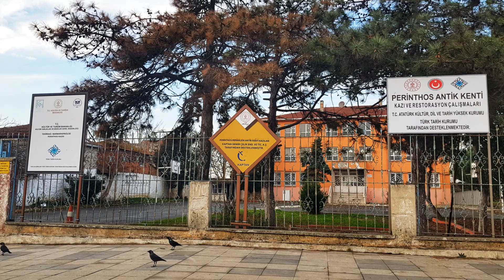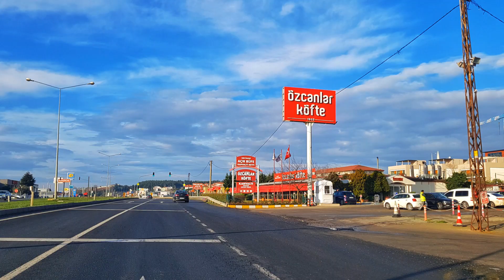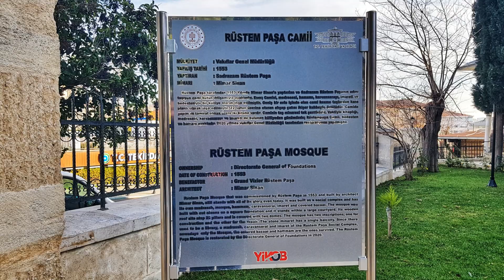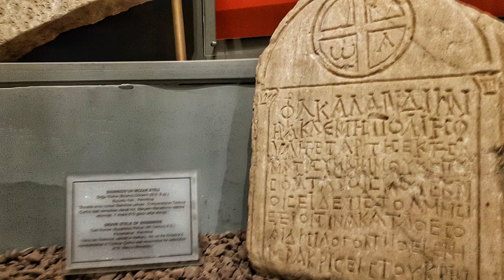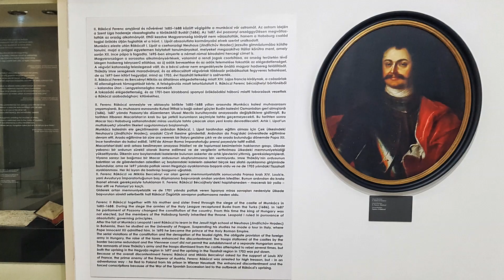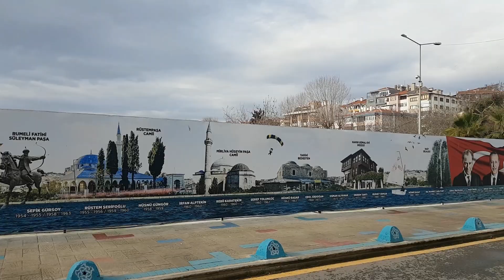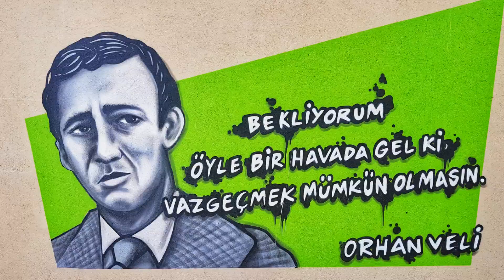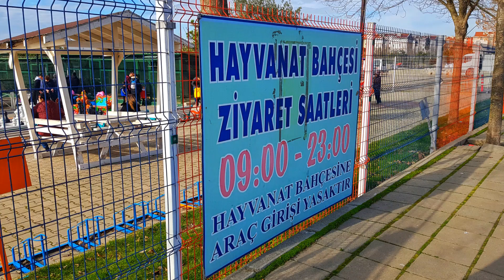TEKİRDAĞ GEZİLECEK YERLER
* MARMARA EREĞLİSİ
* MARMARAEREĞLİSİ SAHİL
* PERİNTHOS ANTİK KENTİ VE AÇIK HAVA MÜZESİ / ANTİK PARK
* PERİNTHOS BAZİLİKASI
* ÖZCANLAR KÖFTE 1953
* UÇAK RESTAURANT CAFE
* ATATÜRK KENT ORMANI
* TEKİRDAĞ ANIT PARKI
* SÜLEYMANPAŞA
* SÜLEYMANPAŞA MEYDAN
* TEKİRDAĞ ÇARŞI
* SANAT SOKAĞI
* TEKİRDAĞ SAHİL
* TEKİRDAĞ SAHİL YÜRÜYÜŞ YOLU
* RUMELİ İSKELESİ
* ORTA CAMİİ
* TEKİRDAĞ VALİLİK ÖNÜ
* NAMIK KEMAL HEYKELİ
* NAMIK KEMAL EVİ
* RÜSTEM PAŞA CAMİİ
* I. MURAT HAN ANITI (MURAT HÜDAVENDİGAR)
* SÜLEYMAN PAŞA HEYKELİ
* ESKİ CAMİİ
* TEKİRDAĞ ARKEOLOJİ VE ETNOGRAFYA MÜZESİ
* ERTUĞRUL FIRKATEYNİ ANITI
* ESKİ TEKİRDAĞ FOTOĞRAFLARI MÜZESİ
* RESSAM İBRAHİM BALABAN MÜZESİ
* MÜZİK TEKNOLOJİLERİ MÜZESİ
* RAKOCZİ MÜZESİ - ANI EVİ VE SERGİ SALONU
* 50. YIL HARF İNKİLABI ANITI
* ATATÜRK SİLÜETİ
* SELANİK MEYDANI
* TEKİRDAĞ SAAT KULESİ
* TÜRKAN BEBEK ANITI
* ÇIR ÇIR TEPESİ - AŞIKLAR TEPESİ
* ÇORLU
* ÇORLU MİNİ HAYVANAT BAHÇESİ